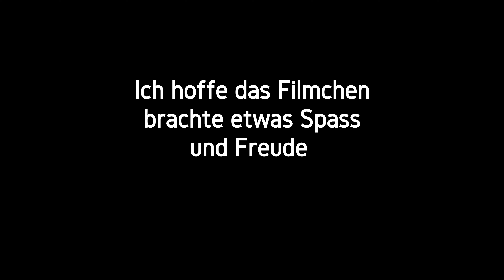🚂Neue Lgb I k 20981 ist mit neuen Güterwagen ⚒️🙂40274 auf der Gartenbahn im Erzgebirge unterwegs ⚒️🙂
heute fährt die I k mit einem neuen Güterwagen auf der Anlage. so sieht der Zug doch gleich viel schöner aus.